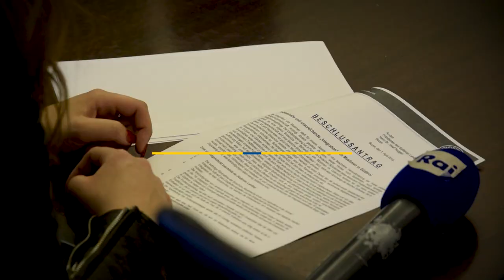Weil wir Südtirol lieben! | Arbeitsbilanz der LT-Fraktion 2019